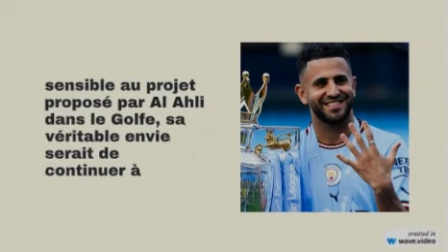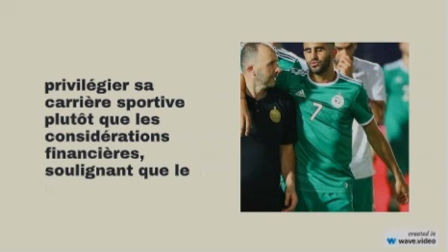Al Ahli met la pression sur Manchester City pour Riyad Mahrez : Un transfert imminent ?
Merci de votre soutien pour le developpement de la chaine